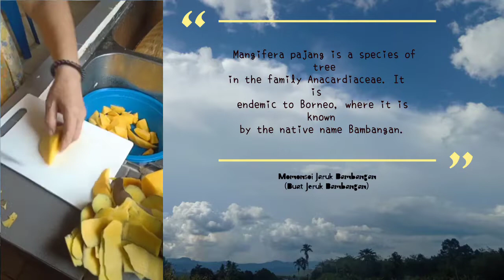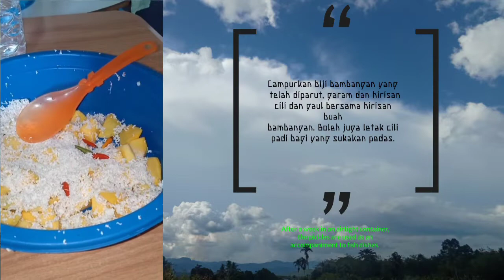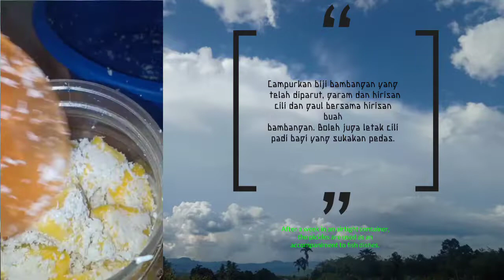Cara Buat Jeruk Bambangan (Momonsoi Bosou Bambangan) | Borneo Food